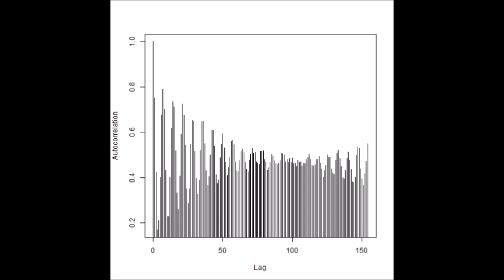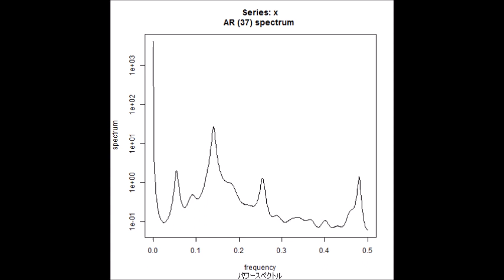‹‹ 超音波の音圧データ解析 結果：スライドショー››